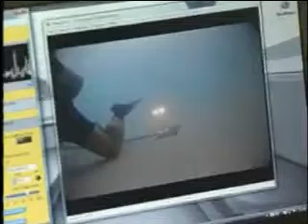Underwater Robots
KABB TV San Antonio Adam Kruger